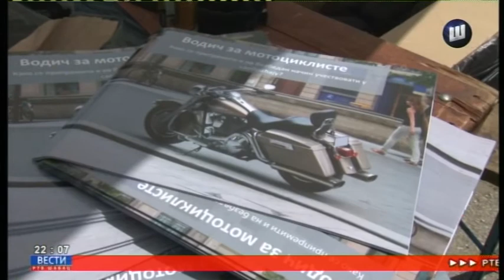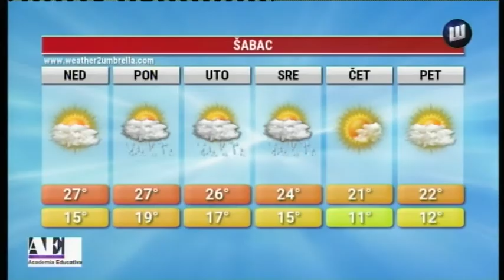VESTI TV SABAC 25.5.2019.